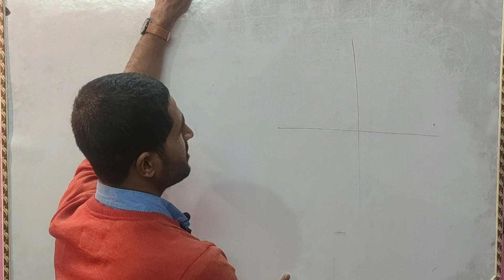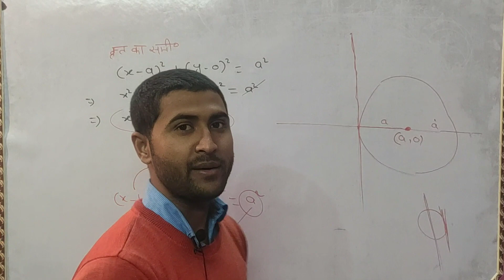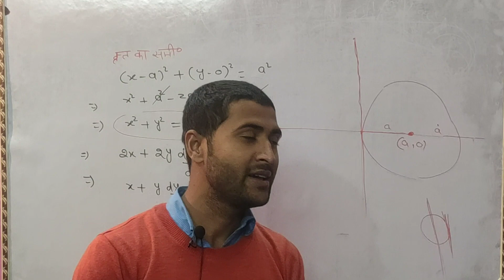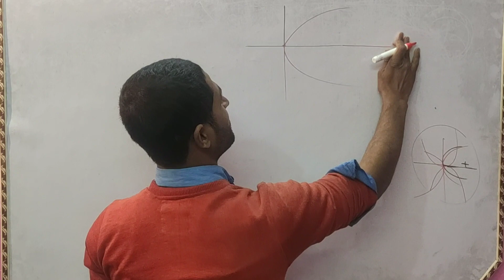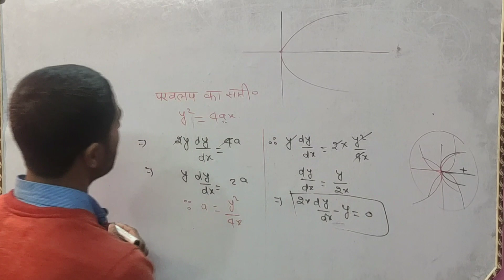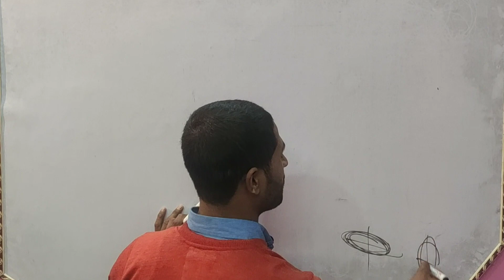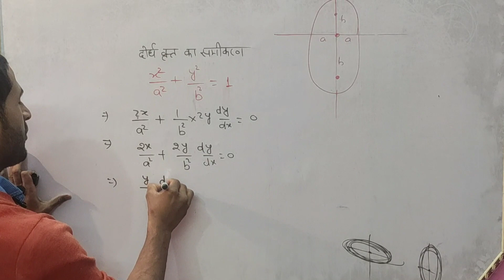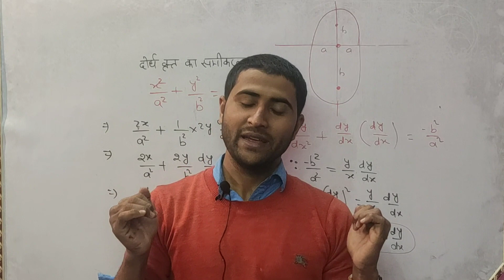अवकल समीकरण कक्षा 12 प्रश्नावली-9.3 Part-2|prashnavali 9.3 class 12|awkal samikaran class 12